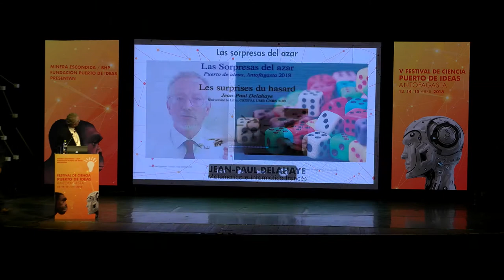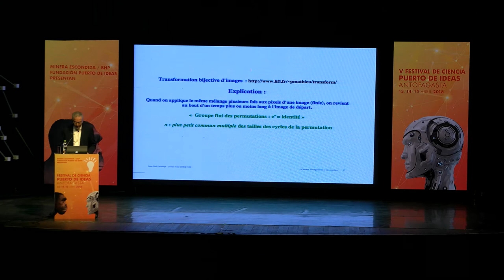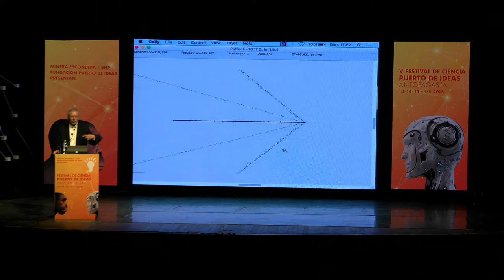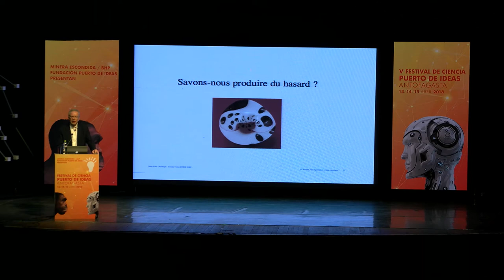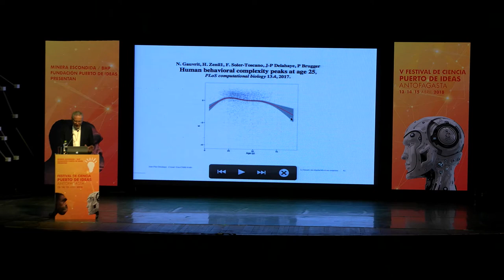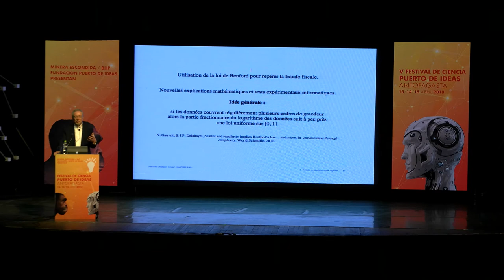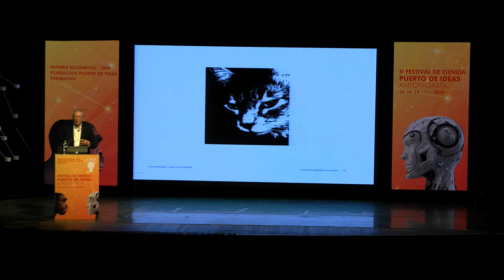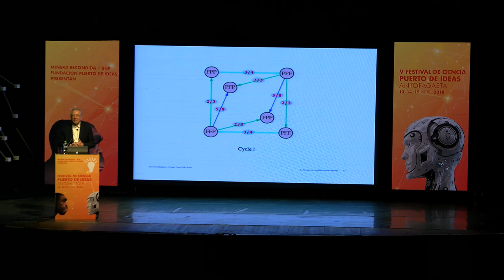Antofagasta 2018. Las sorpresas del azar: Jean-Paul Delahaye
El azar tiene sus reglas, pero son engañosas. Hasta los mejores matemáticos se sorprenden cuando su intuición conduce al error, como ha quedado demostrado con el problema “cara o sello”. El azar es un eterno objeto de asombro; nunca lo terminamos de observar y comprender del todo. Las matemáticas tampoco logran explicarlo de manera completa y convincente. Producir el azar con computadores es difícil y hasta imposible en el sentido matemático, para irritación de las casas de apuestas. Crear o incluso reconocer el azar con nuestra inteligencia es también un desafío. La psicología y la matemática han intentando explicar por qué el azar resulta tan elusivo. Hoy, poderosas herramientas están intentando ayudarnos a comprender la naturaleza computacional del mundo físico. ¿Cómo funcionan estas leyes? ¿De qué manera se están aplicando al campo de la Inteligencia Artificial? El destacado matemático francés Jean-Paul Delahaye nos invitó a vislumbrar las enigmáticas sorpresas del azar.